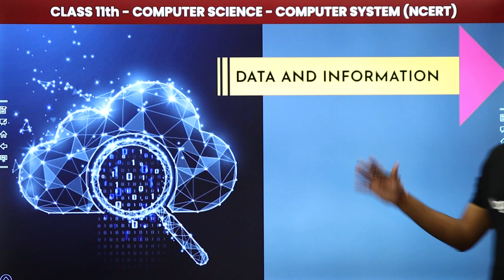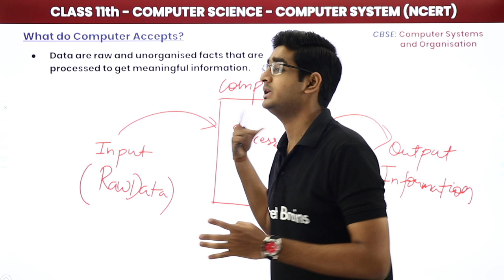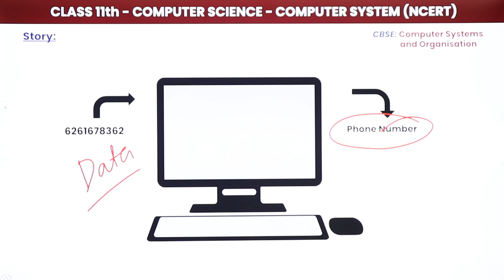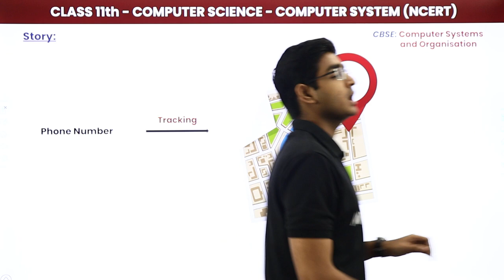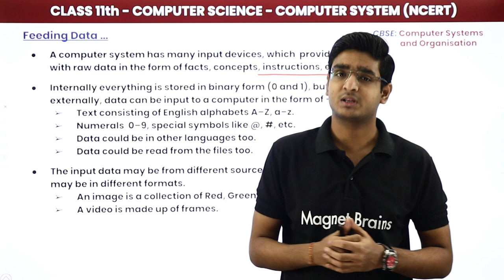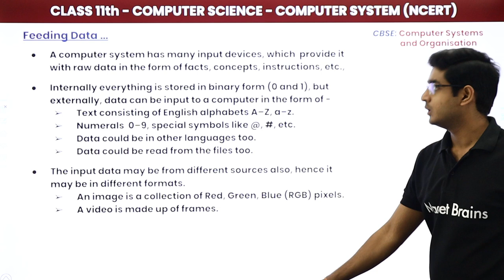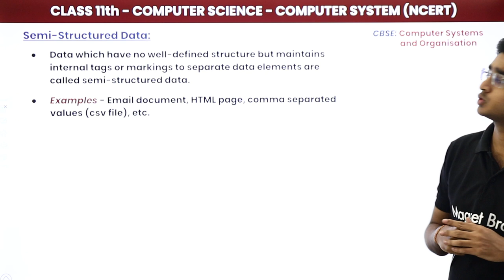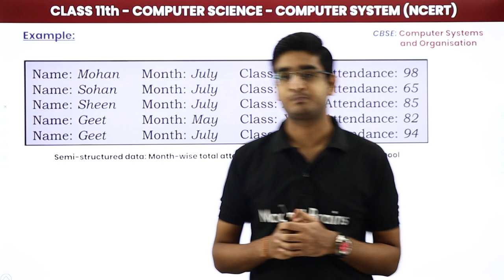Class 11 NCERT Computer Science Chapter 1 | Data & Information - Computer System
✔️ Class: 11th
✔️ Subject: Computer Science
✔️ Chapter: Computer System (Chapter 1)
✔️ Topic Name: Data & Information
✔️ Topics Covered in This Video: What is data, Story, Feeding data, Types of data, Structured data, Semi structured data